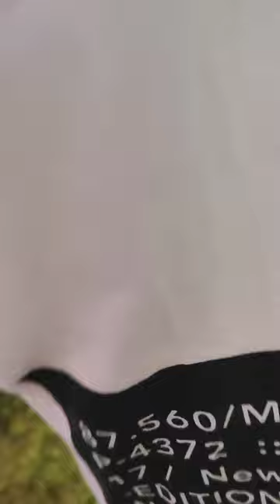Chhath Pooja 28 | Lazer